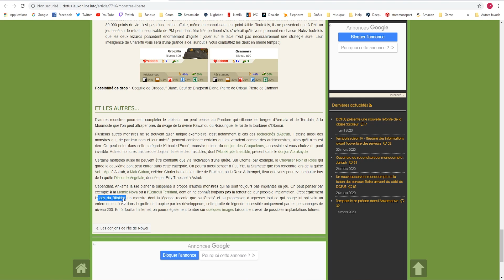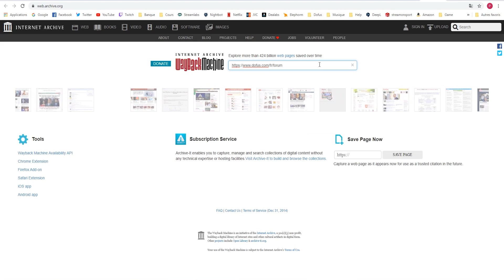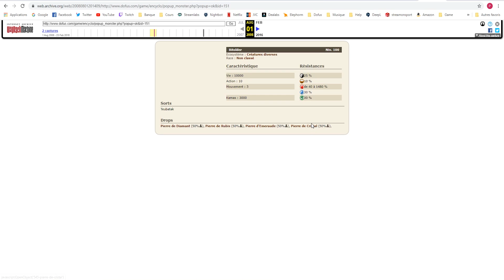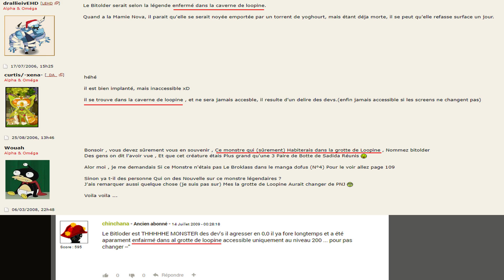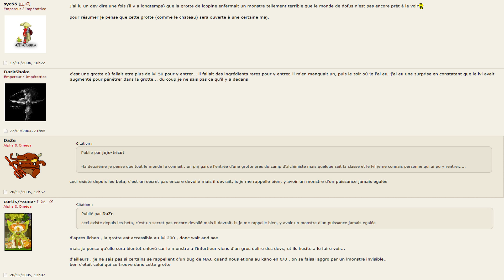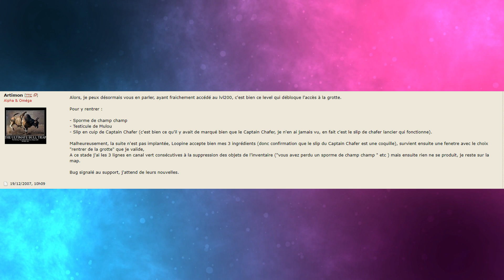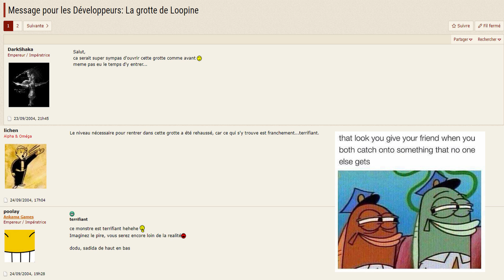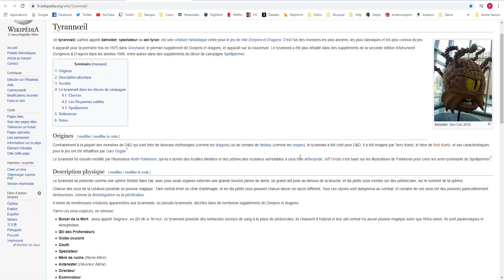Le secret du Bitolder et de la Grotte de Loopine ! (DOFUS)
Enquête sur un double mystère qui date du début de Dofus avec le terrifiant Bitolder et l'étrange grotte de Loopine dans laquelle il serait enfermé. Après être tombé par hasard sur un screen d'un combat contre le Bitolder j'ai mené l'enquête sur ce monstre, et suit progressivement tombé sur divers indices qui m'ont amenés à enquêter sur la grotte de Loopine, dans laquelle il se trame à priori des choses bien suspectes, et dans laquelle selon moi se trouvait le Bitolder !

Mène toi aussi l'enquête grâce aux liens des différentes preuves que j'ai pu accumuler durant l'enquête !